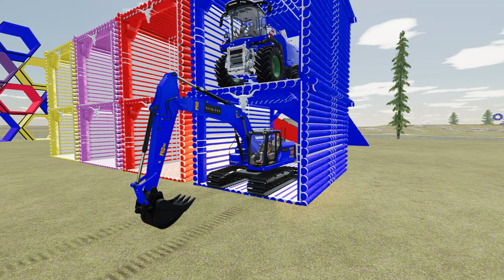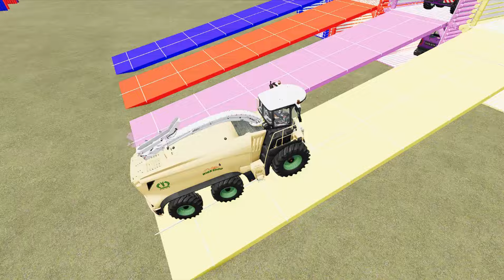TRANSPORTING EXCAVATOR, MIXER TRUCK, RESCUE TRUCK, POLICE CAR TO GARAGE WITH MAN TRUCK - FS22 #136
FORD, BMW COLOR POLICE CARS TRANSPORTING WITH TRUCKS,
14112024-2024 Farming Simulator 22, #136-ptt